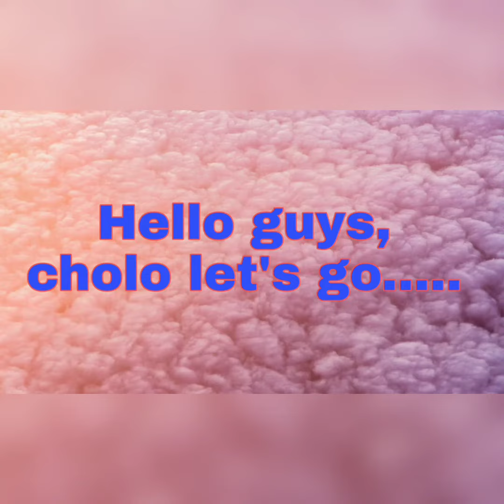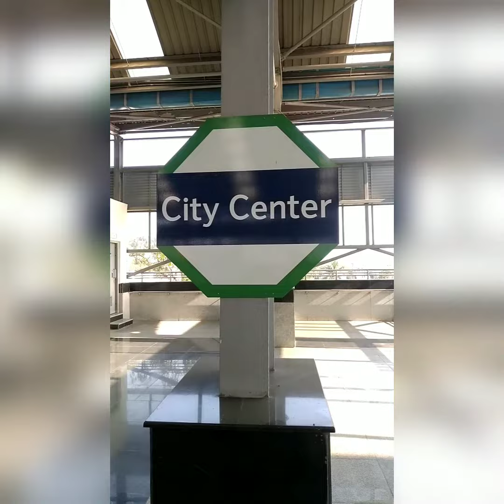PHOOLBAGAN METRO STATION TO CITY CENTER METRO STATION JOURNEY .......